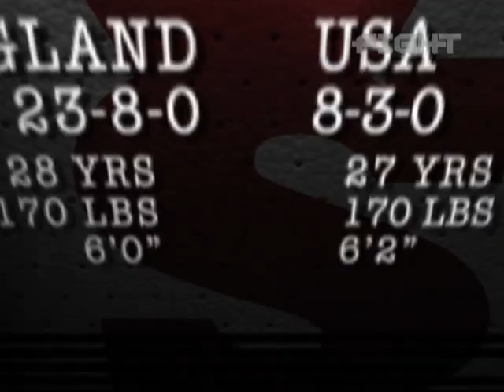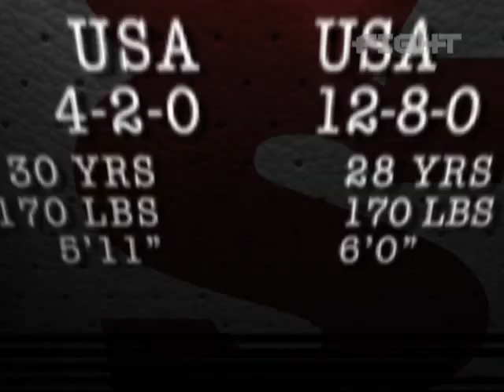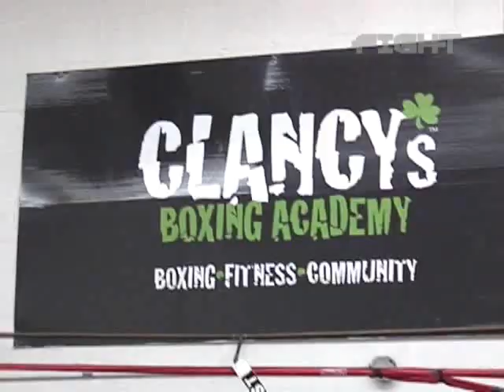Fight News: UFC Fight Night 24 & Molitor-Ndlovu Preview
The Fight Network breaks down an action-packed weekend in combat sports, previewing UFC Fight Night 24: Davis vs. Nogueira, Bellator 38 and Steve Molitor's IBF junior featherweight title clash with Takalani Ndlovu.